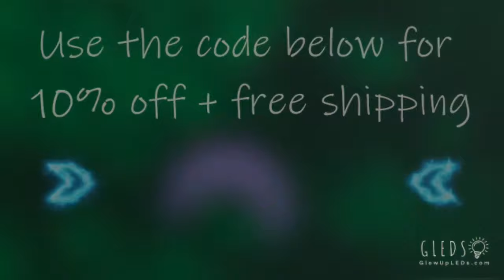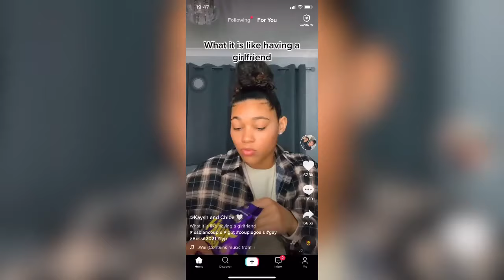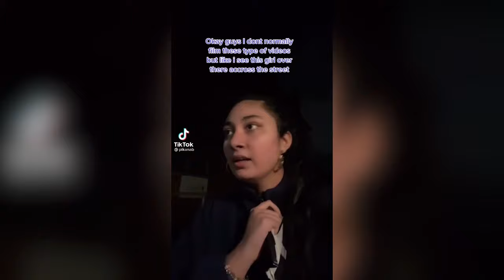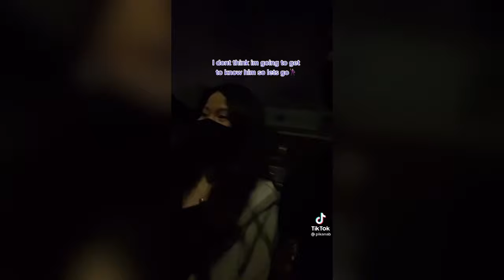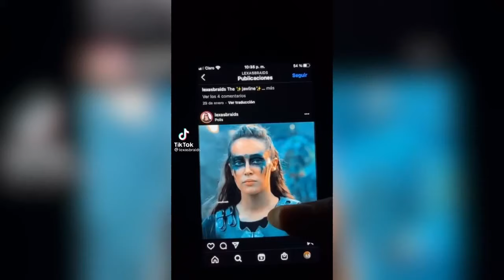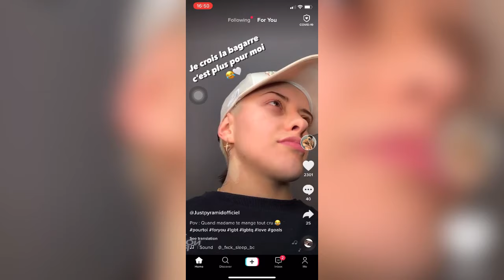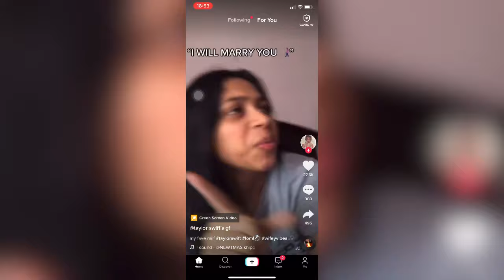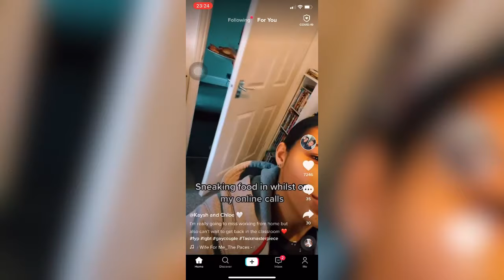Lesbians TikTok When Eating Popcorn